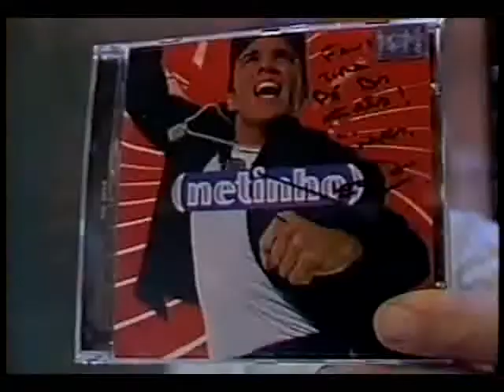Netinho - beijo na boca - faustão (por DJ baiano de caeté)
um cara que se revelou no axe music e tinha tudo pra ser o maior ídolo do axe se não fosse a infeliz ideia de medicamento errado pra ficar musculoso!